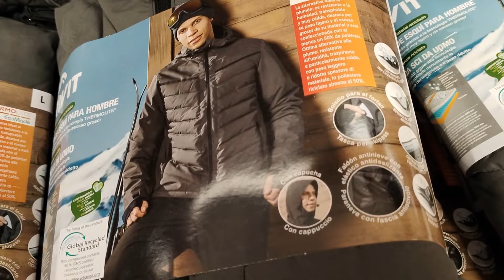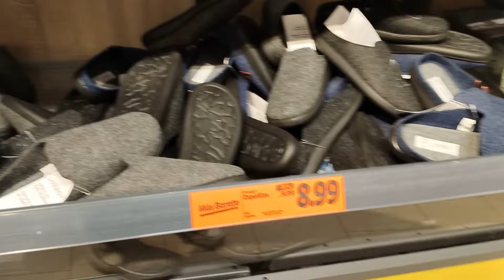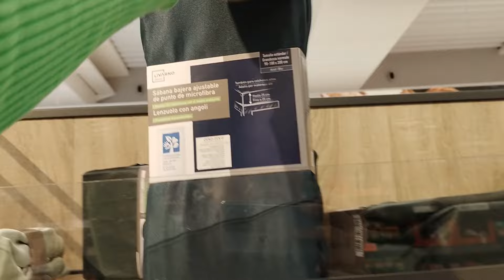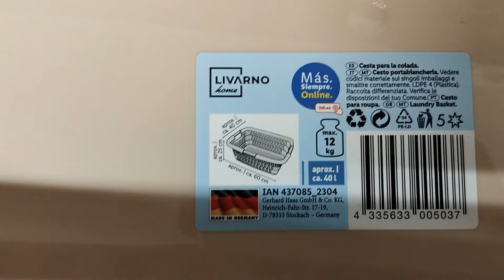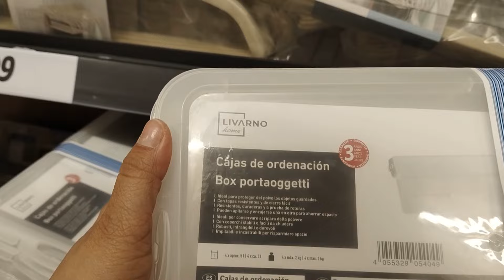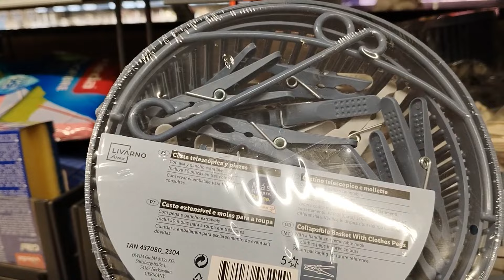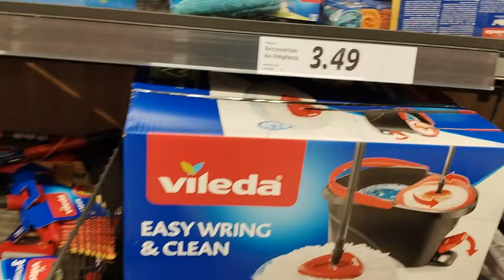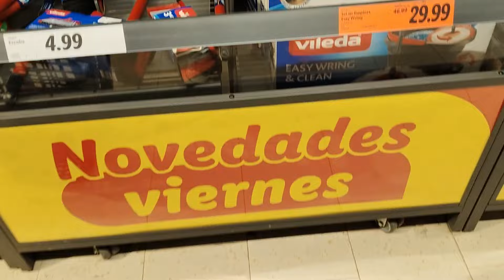LIDL BAZAR, PLANTAS, LACA DE UÑAS, ROPA DE CAMA, LA COLADA Y OFERTAS ESQUÍ 🎿